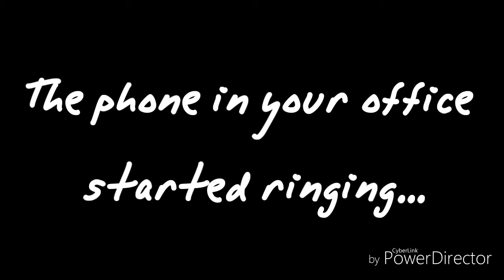Introducing Roxanne Layla and The "Phone Kids"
"Hey! You have 5 old voicemail messages! Check them out!"

Roxanne: The Security Guard of Daybear's Golden Festival/Agent 7 (Check out the agents in Splatoon!)

Timpani: Roxanne's "tiniest" sister/The Next Alice in Wonderland

Tippo: Roxanne's little brother/Timpani's big bro-bro

Angelica: The Second Oldest/The Mystery Mask

Sooo Enjoy!!!
                       -Ponyverse14